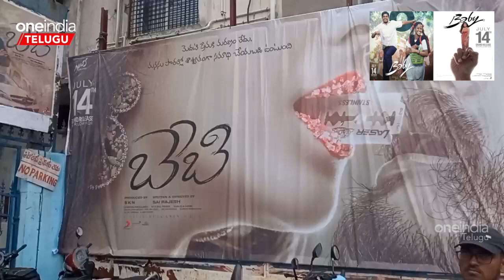Baby Review సినిమా బాగుందా లేదా.. Baby vaishnavi Chaitanya | Ananda Devarakonda | Telugu OneIndia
Baby Movie Review | బేబీ సినిమా రివ్యూ